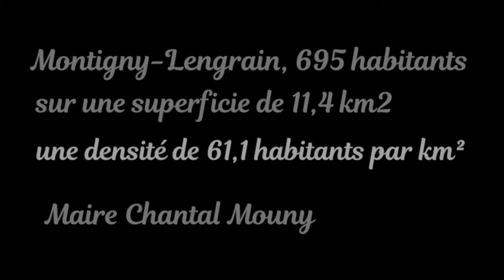Rencontre avec la maire de Montigny-Lengrain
Rencontre avec le maire de Montigny-Lengrain
La chaine, ça c'est dit ! va rencontrer les 30 maires en place des communes du canton de Vic-sur-Aisne plus les maires des grandes communes de la communauté de communes Retz-en-Valois !
Le 12 mêmes questions sont posées à chaque Maires...